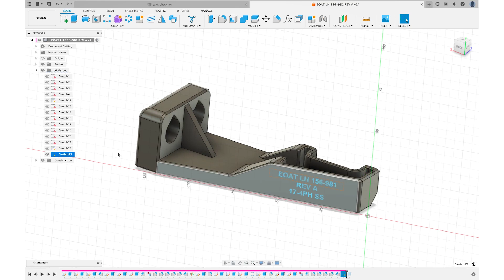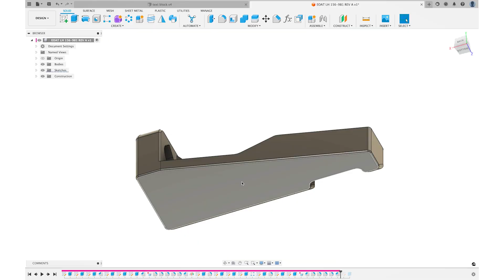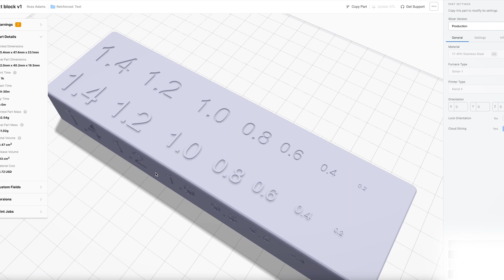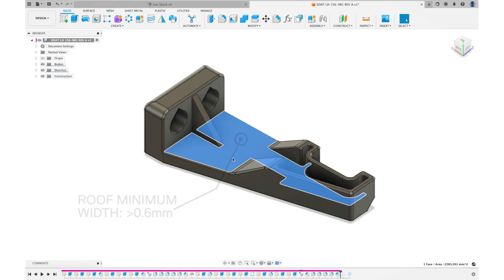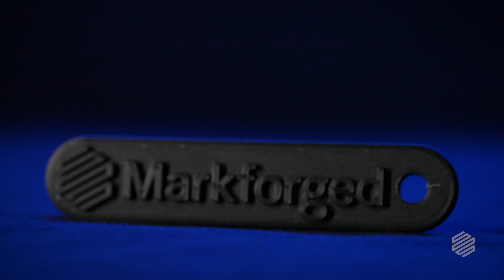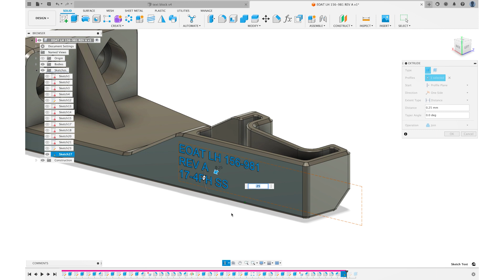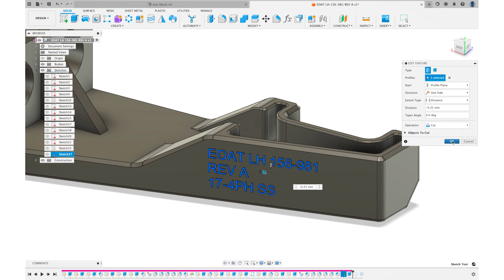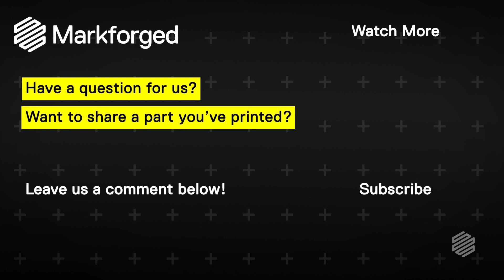How to 3D Print Better Text | Markforged Reinforced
Have you ever designed text into your 3D printed part only to find less than desirable results after it’s finished printing? Maybe you’ve never added text but want to on your next print? Ross has you covered.

In this video, Ross goes step by step in Fusion 360 to give you his design intent, best practices, and tips for getting the best quality text on your 3D printed part.

VIDEO CHAPTERS
0:00 - Introduction
0:52 - Orientation & Placement
3:27 - Thickness & Size
4:40 - Fonts
5:24 - Debased vs. Embossed
7:14 - Recap

Want to learn more about 3D Printing? Check out the Markforged learning library for more tips and tricks